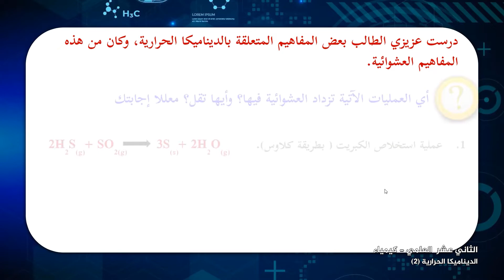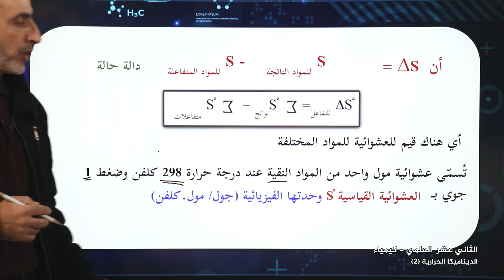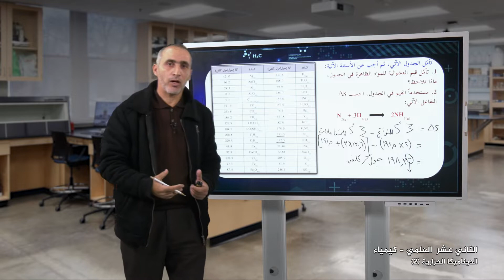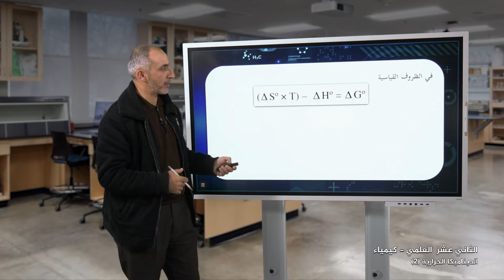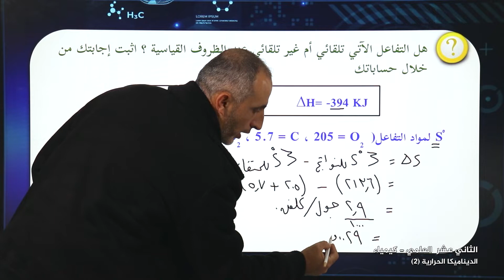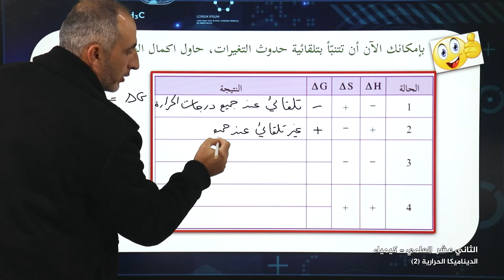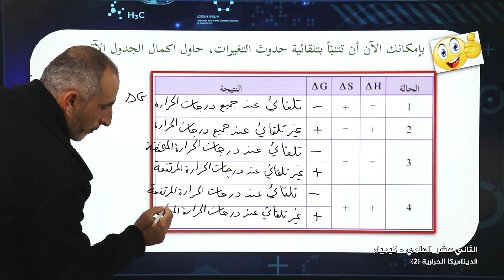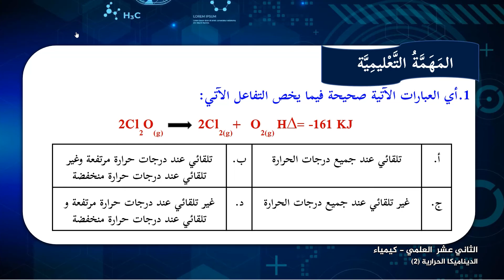-2021- درس 1 | الوحدة 4 | الديناميكا الحرارية 2 | الصف 12 علمي | الفصل 2 | الكيمياء